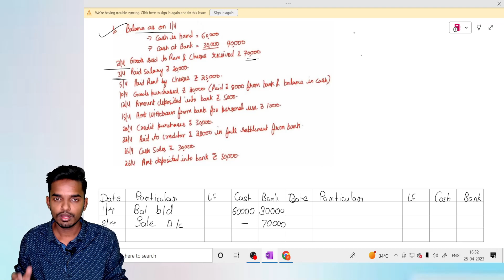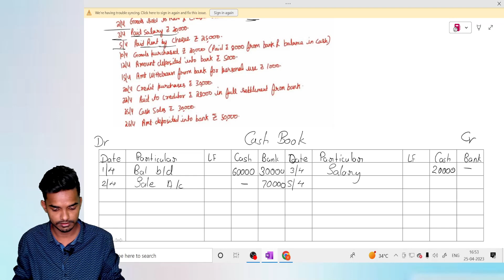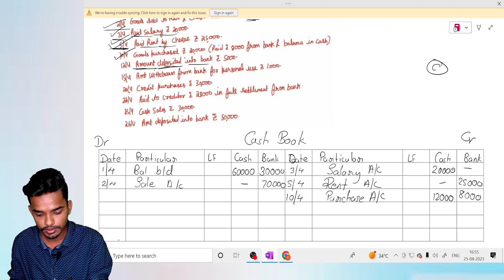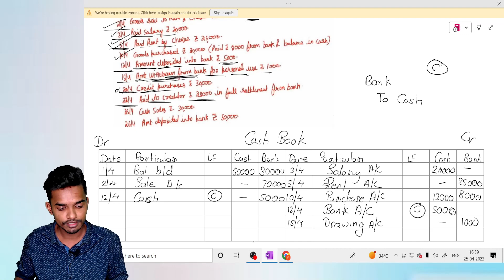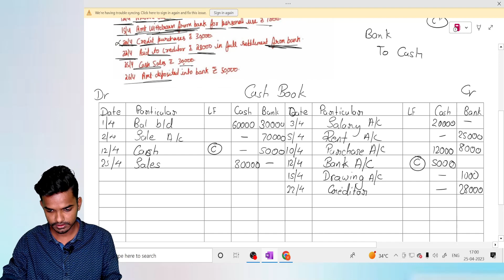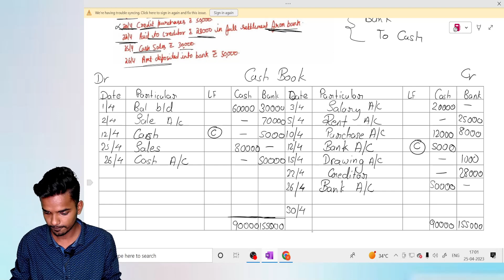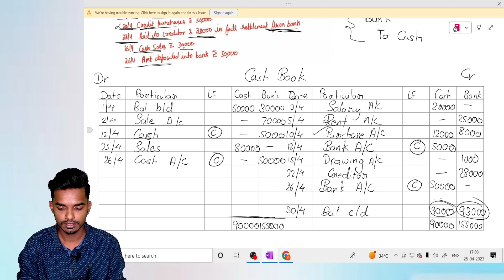Cash Book | Lecture 5 | Q & A Double column | Vinayak Jadhav | Elite Gurukul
Namaskaram Students,

In this video we will talk about ( Cash Book | Lecture 5 | Q & A Double column |).

double column cash book with cash and discount column
bank column cash book
Q & A Double column